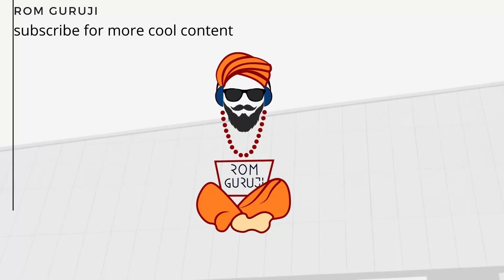Best Smartphone Deals and Offers in the upcoming Big Billion Days and Great Indian Festival Sales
Please watch to win a free watch : "Amazfit T-Rex In 2022 Long Term Review and Smartwatch Giveaway! "
In This video,I will tell you about some of the best Smartphone deals in The Upcoming Big Billions Day and Amazon Great Indian Sale.
Links to all the Products and a few other recommended Products is down below.

: K20 Pro
: Realme X2 Pro
: One Plus Nord
: One Plus 8
: Vivo V19
: Samsung Note 10 Lite
: Noise Colorfit Nav Smartwatch
: Redmi Earbuds 2C
Join @Rom_Guruji Channel on Telegram for  download links

Special Links

This link will help you earn money if you are a student or just a side hustle None of these links are any trap and you will actually have to use your talents to earn money from them.

If you are a photographer you can sell your pictures as stock photos on shutter stock it is an awesome way to earn money in dollars and keep earning from your talent

Wrap Cart

Wrap Cart prices have Lowered Down and you can get awesome skins for your One Plus 6,6T,7 and more devices , including IQOO 3 for as low as 200₹ , these are some of my recommended skins

Audio Products
Boat Airdopes 441 ( amazing tws for 1999 , it has the best in class audio quality) :

Boult Probass headphones ( amazing and really really high quality over the ear headphones that can also run on Aux at 1499) :

Link for Nu Republic Zedd

Other recommendations under 3000₹

Boat Airdopes 281 ( Similar Airpods Design)

Nu Republic Starbuds ( Alternative if you do not like the airpods design )

Boat Airdopes 311v2

Tech,Unboxing,Headphone,Mobiles,One pLUS,Apple,IQOO,Amazon,Technology,Review,Iqoo 3,iqoo 3,iqoo 3 unboxing,iqoo 3 5g,iqoo 3 price in india,iqoo 3 vs realme x50 pro,iqoo 3 review,iqoo 3 4g,Iqoo,iqoo 3 specifications,iqoo 3 camera,iqoo 3 pubg,iqoo 3 price,iqoo 3 5g hands on,iqoo 3 overview,iqoo 3 first look,iqoo 3 pubg gameplay,vivo iqoo 3,iqoo 3 sd865,iqoo 3 gaming,iqoo 3 display,iqoo 3 battery,iqoo 3 hands on,iqoo 3 pubg test,best techmobile buying guide 2020,things to know before buying a mobile phone,smartphone buying guide hindi,how to select best smartphone,mobile kaise kharide,mobile kharidne se pahle kya kya dekhna chahiye,mobile kharidte samay kya dekhe,kon sa smartphone,konsa smartphone lena chahiye 2020,konsa smartphone acha hai,konsa smartphone kharide,tips for buying a mobile,tips to buy smartphone,how to choose perfect smartphone,best mobile 2020 under 20000,mobile buy tips hindi